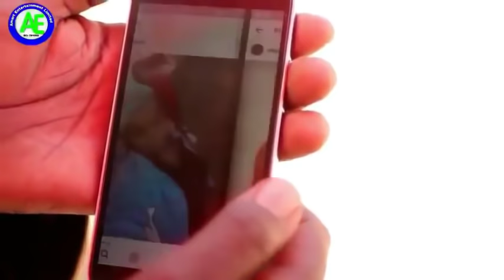RANA TARA 1&2 LATEST HAUSA FILM